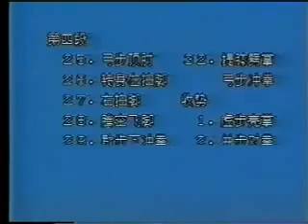Wushu Chang Quan 32 Taolu Tutorial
wushu taolu chang quan 32